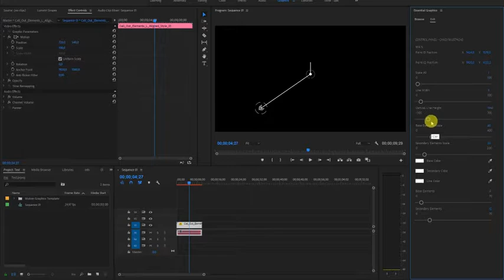Call-Outs Tool Kit | MOGRT Files for Premiere Pro | premiere pro title templates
Call-Outs Tool Kit | MOGRT Files for Premiere Pro#premiereprotitletemplates,

Attributes
File Size 266MB
Applications Supported
Premiere Pro
Commercial License
Further Information